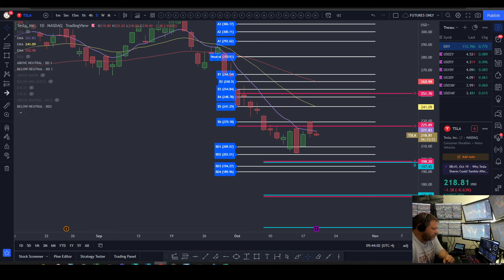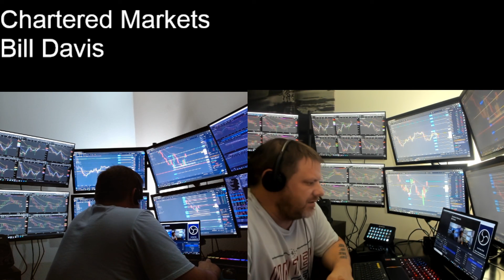Where Do You See It Going? 198? 170? Annotated Chart Review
I'd really like to know if the levels and/or videos are providing decent substance into your trading and analysis.